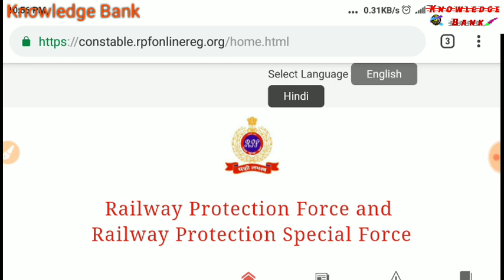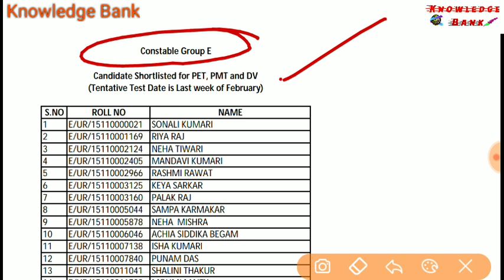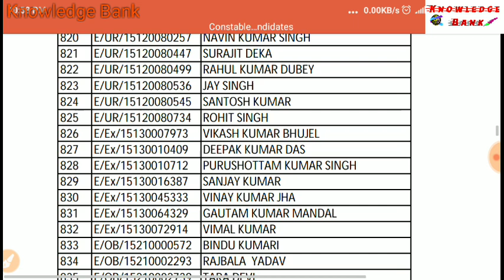रेलवे पुलिस कांस्टेबल का रिजल्ट जारी कर दिया गया जल्दी चेक करें